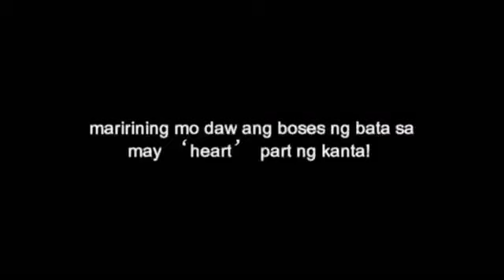THINKING OUT LOUD Ghost Child Voice BOSES NG MULTO